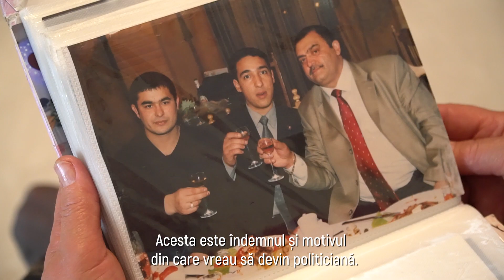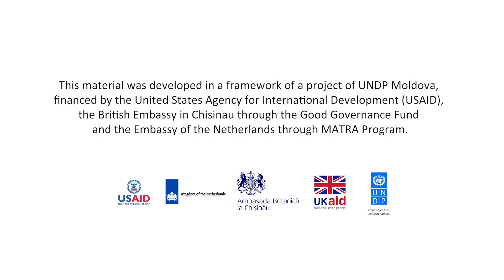Femeile rome din Moldova, viitoare concurente electorale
Raisa Preida este o femeie de etnie romă din Otaci, cunoscută de semenii săi ca Meca. Meca face agricultură și are câteva afaceri mici în oraș. Acum, ea și-ar dori să facă mai multe pentru comunitatea sa, de aceea, se gândește să candideze în viitor. După ce a văzut reacția romilor la subiectele electorale și, mai ales, a simțit încrederea pe care i-a acordat-o comunitatea, își propune pe viitor să aducă o schimbare în orașul Otaci. În a doua jumătate a anului 2018, peste 11 000 de romi din Moldova au participat direct la activități de informare și educare electorală.
Campania de informare a fost desfășurată timp de jumătate de an de mai multe organizații non-guvernamentale, datorită susținerii proiectului PNUD Moldova„Consolidarea democrației în Moldova prin alegeri incluzive și transparente”, finanțat de Agenția Statelor Unite pentru Dezvoltare Internațională (USAID), Ambasada Marii Britanii la Chișinău prin intermediul Fondului pentru Buna Guvernare și Ambasada Olandei prin Programul Matra.